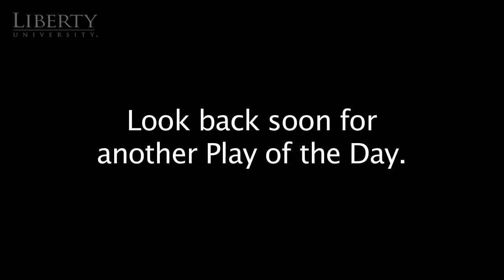Flames Football Play of the Day - 8/28/2012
S #32 Chris Mayo reads the offensive play perfectly and makes an outstanding interception.